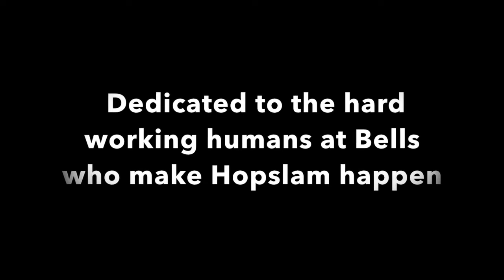Livin' In a Hopslam Fantasy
Written and performed by Mark and Chuck Feldman